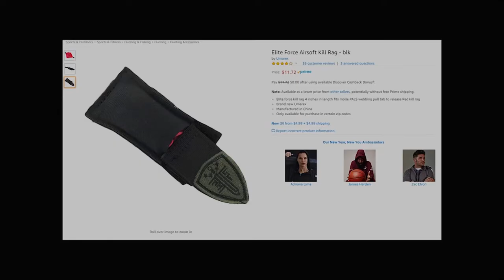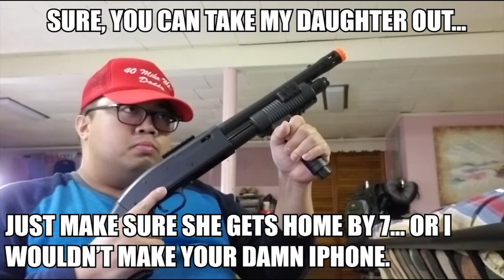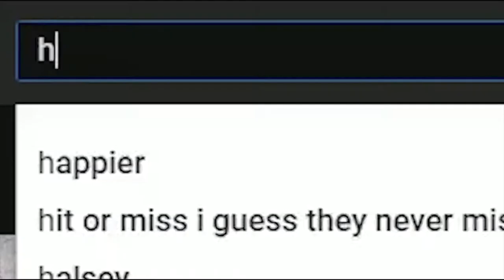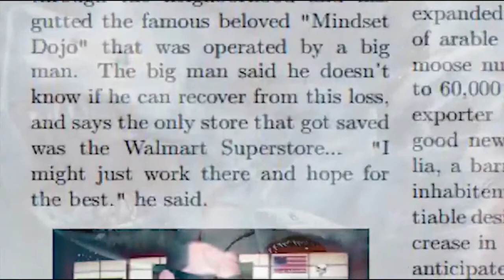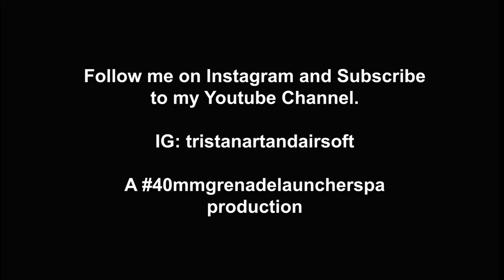Airsoft Memes for Degenerates 2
A collection of Airsoft memes by instagram user "tristanartandairsoft" (hey thats me)